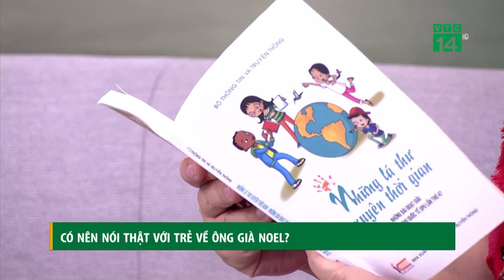Có nên nói thật với trẻ về ông già Noel? | VTC14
VTC14 | CÓ NÊN NÓI THẬT VỚI TRẺ VỀ ÔNG GIÀ NOEL?